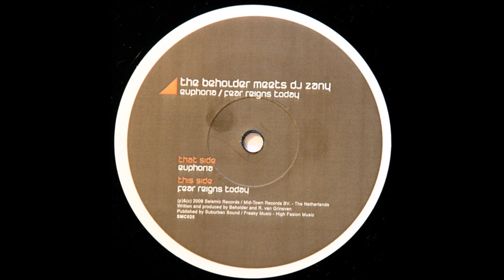The Beholder meets DJ Zany - Euphoria -2007-